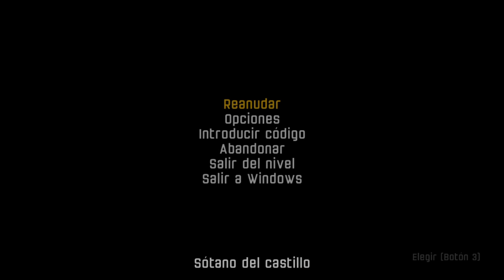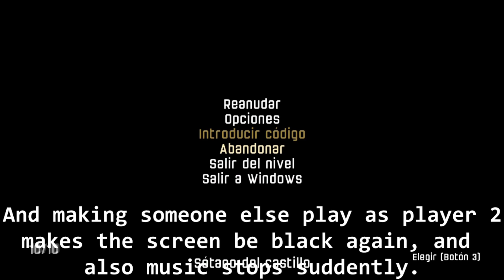Breaking Glitch with multiple builds - LEGO Star Wars The Force Awakens (@ttgames2978 informed)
Jump to 1:26 to see the glitch.
In 2018 I discovered this glitch but i never thought Tt games would bring back multiple build for The Skywalker Saga. Now I send them this footage to make them test the multiple builds they made to avoid breaking glitches like this one. Hope this glitch is not in the new game